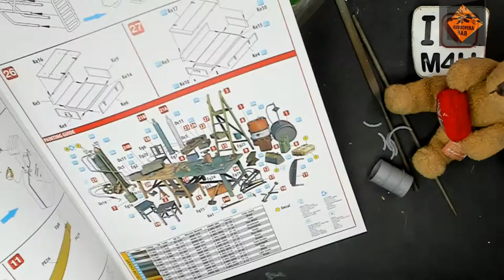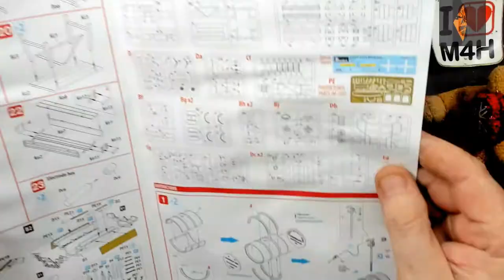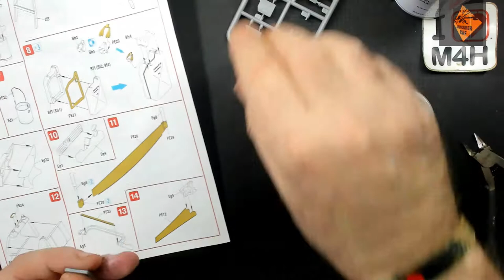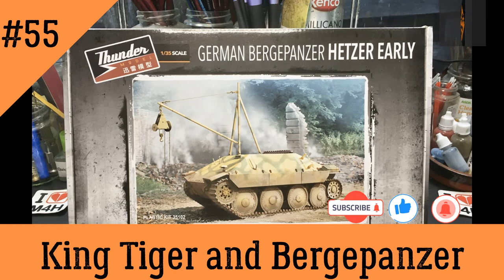Episode 55 of my King Tiger, with full interior, and BergePanzer (Hetzer Early)